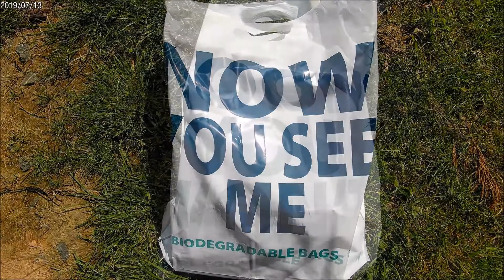Road Trip to Kirn in Dunoon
Trip to Scotland stoppin off at Dumfries House and max & Fiona's house in Kirn in Dunoon